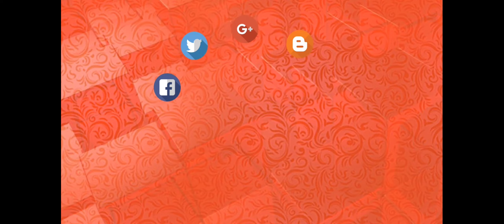মাতুয়াইল ২৮ লক্ষ টাকায় ৪রুম বিশিষ্ট রানিং ভাড়াসহ দেওয়ার উপযোগী সেমিপাকা বাড়ি বিক্রয়।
ঠিকানাঃ- মাতুয়াইল মেডিকেল এর দক্ষিণে আদর্শ নগরে ,৫ নম্বর ওয়ার্ডে যেটা,নারায়ণগঞ্জ জেলার,ফতুল্লা থানায় পড়েছে।
বাড়ি ভাড়া দেওয়ার উপযোগী। কম দামের বাড়ি, ভবিষ্যতে ২/৩ গুন লাভ করার উপযোগী বাড়ি। বৈধ বিদুৎ, পানি রয়েছে। উচু সেমিপাকা বাড়ি বিক্রয় হবে। ভিতরে ৪টি রুম কিচেন রুম, কমন বাতরুম,বারান্দা রয়েছে। প্রতি রুম ভাড়া দিলে ১৫-২০ হাজার টাকা আসবে।

জমির পরিমানঃ- ১ কাঠা।
 ফুল প্যাকেজ মূল্যঃ- ২৮ লক্ষ টাকা।
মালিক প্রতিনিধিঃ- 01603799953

 / pe7g8ysoc-xlyi

@ঢাকায় জমি ‎
@Gazipur Media ‎‎
@Bikroy Ghor ‎
@Business Inspection BD ‎
@Property seller ‎
@Ready house for sale Dhaka ‎
@Land বার্তা ‎
@A TO Z ADD ‎
@Dreamland House ‎